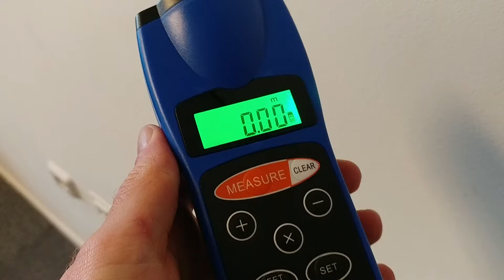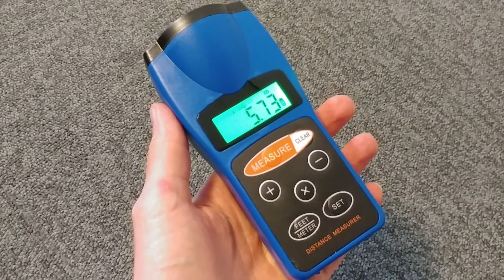Goedkope Digitale Afstandmeter Test